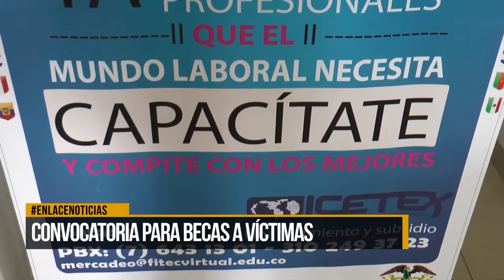Convocatoria para becas a víctimas